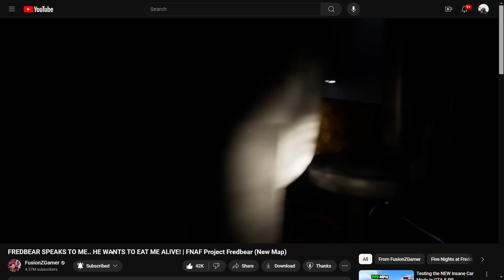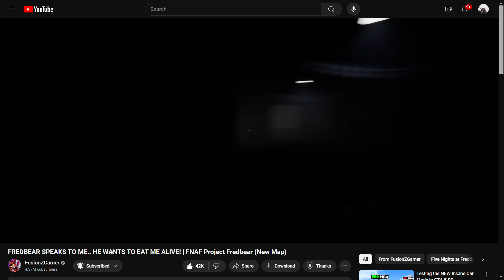FusionZGamer vs Fredbears Family Diner